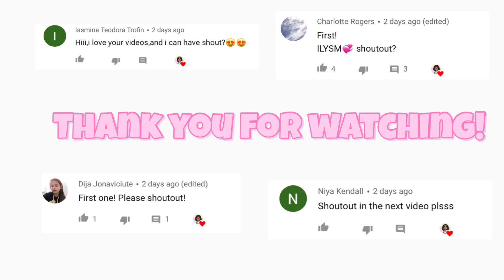Camping Day Routine!! | Toca life world